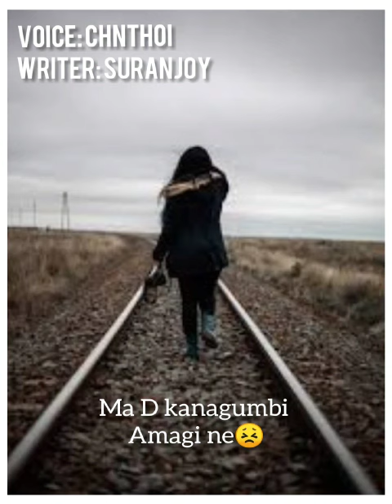aduk yam thajaruba nangdi wajou kpchou nathanta 🥺💔😭_//manipuri sad dialog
voice of chanthoi

writer -:suranjoy

edit by suranjoy